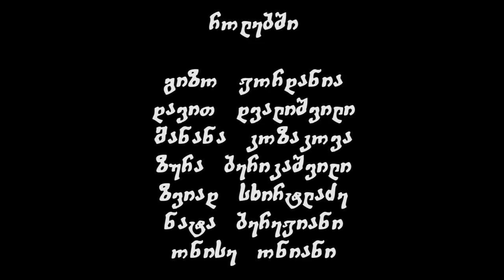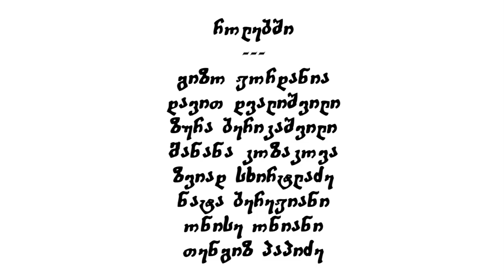The Government-Inspector - Before the Performance Starts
Levan Jugheli's Documentary Film About Rehearsals  Of The Giverment-Inspector(By Gogol) In Kote MarjaniShvili State Drama Theater